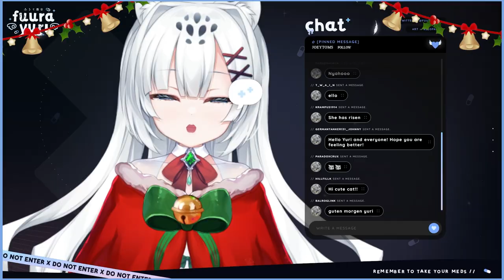Yuri talks about her mouse pad